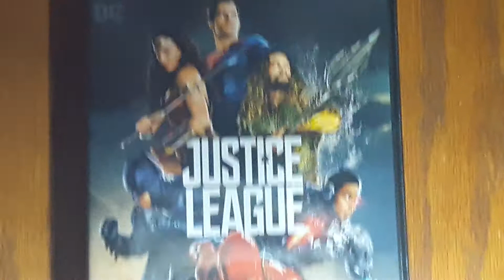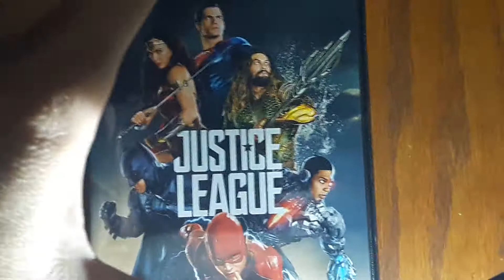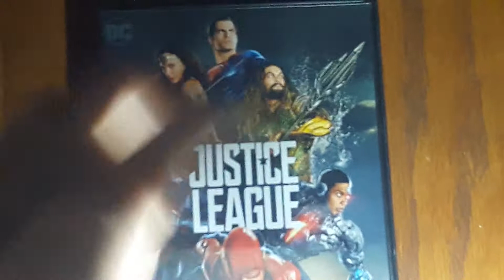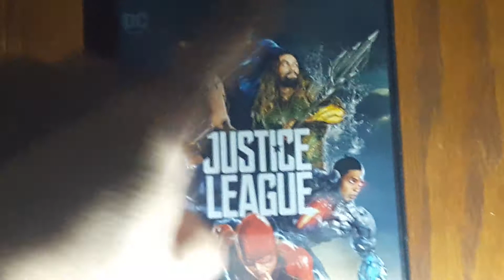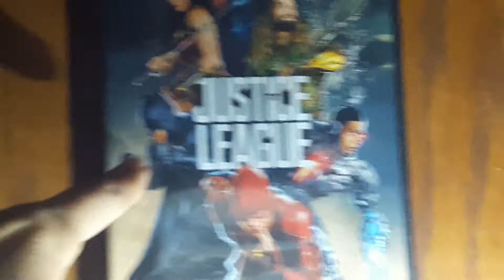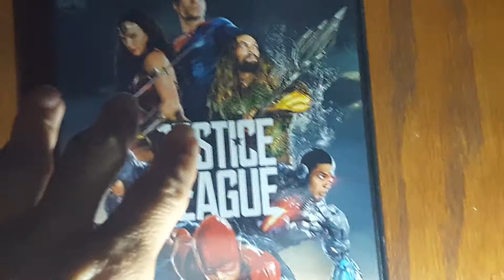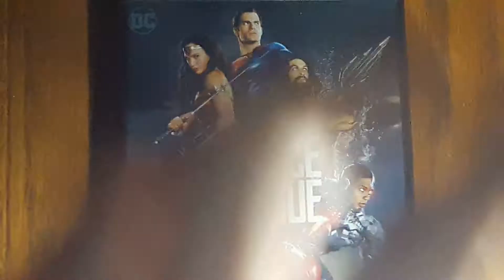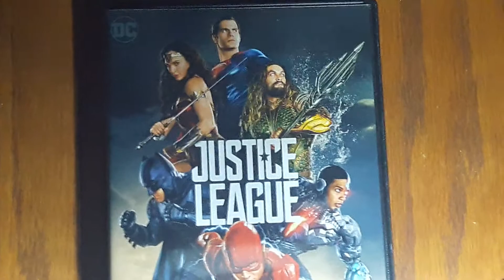No more DCEU....but what about a Justice League sequel? 😢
I do a small vlog about the announcement of Warner Bros CEO Kevin Tsujihara announcing the dismissal of Expanded Universe and connected movies and my thoughts on Justice League and the current state of comic book movies.